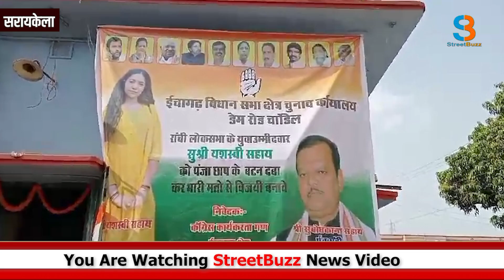ईचागढ़ में कांग्रेस ने किया अपने कार्यालय का उद्घाटन